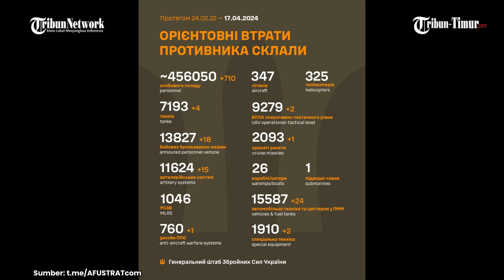🔴 JADUL TAPI LEGEND - Meriam Derek D-30 Rusia Bombardir Pertahanan Ukraina di Garis Depan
TRIBUN-TIMUR.COM - Artileri Rusia terus menyerang posisi musuh di tepi kanan Dnieper. Pekerjaan tempur dilakukan sepanjang waktu. Awak howitzer D-30 dari kelompok pasukan Dnepr menghancurkan benteng, gudang amunisi, senjata api, kendaraan lapis baja dan kapal musuh pada jarak sekitar 15 kilometer. Kecepatan tembakan senjata 122 mm mencapai delapan putaran per menit.

(TRIBUN-TIMUR.COM)